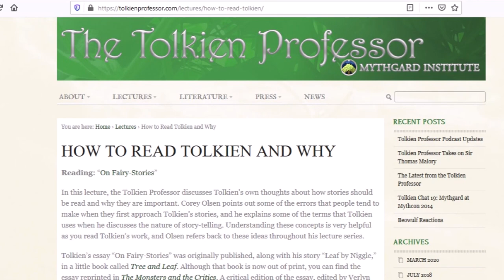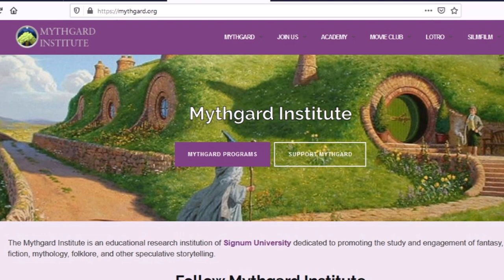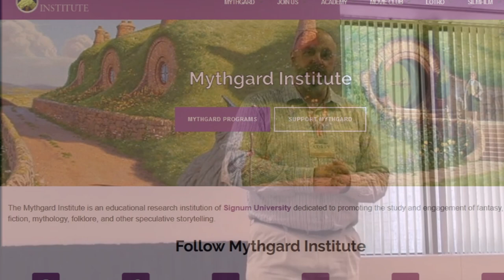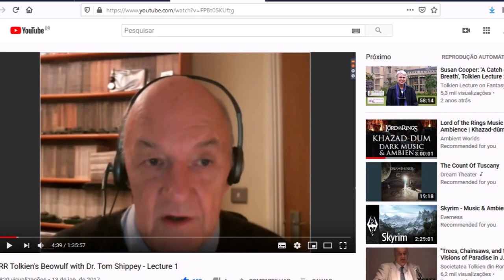Corey Olsen, The Tolkien Professor | TT 465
Corey Olsen, conhecido como The Tolkien Professor, é um eminente tolkienista que une o lado acadêmico com os leitores que apreciam boas histórias de fantasia.

APRESENTAÇÃO

Sérgio Ramos.

CONFIRA TAMBÉM!

*TRILHA SONORA*

Trilha sonora do vídeo:
Músicas:
Fireflies and Stardust
Village Consort

TAGS E HASHTAGS:

Corey Olsen, The Tolkien Professor, Mythgard Institute, Signum University